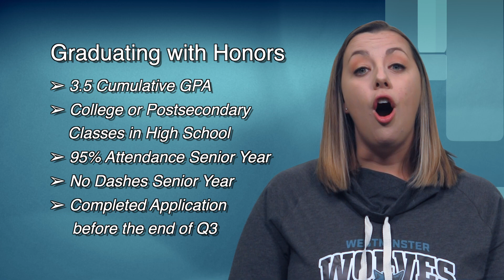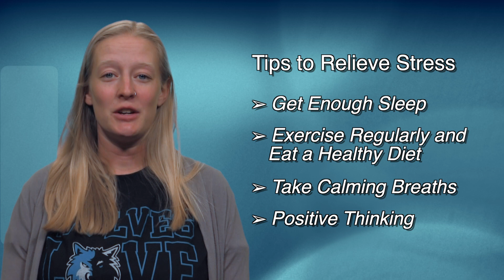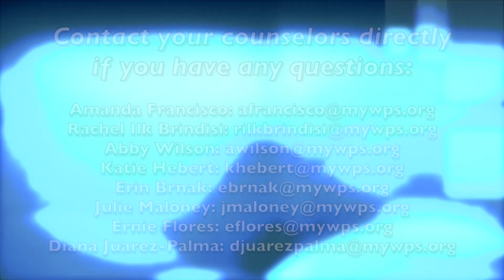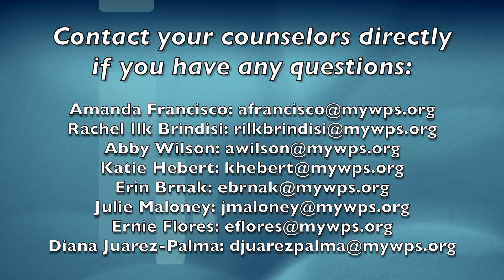WHS Junior Information Video - English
The WHS counseling team presents this informational video to help guide 11th grade students and families as they transition through their senior year.  We hope you find this information helpful, and don’t forget to reach out to your counselor with any questions or for more information along the way.

2021 WestyVCA/CenterStage Films